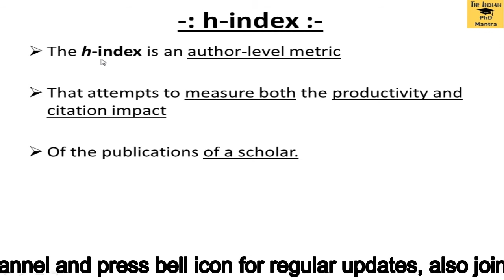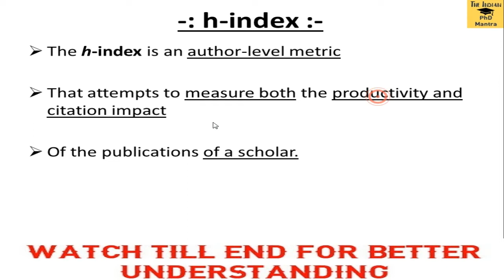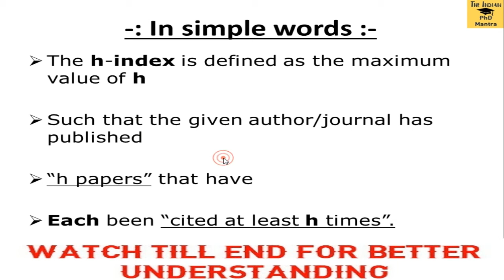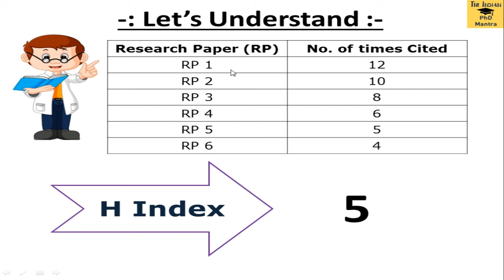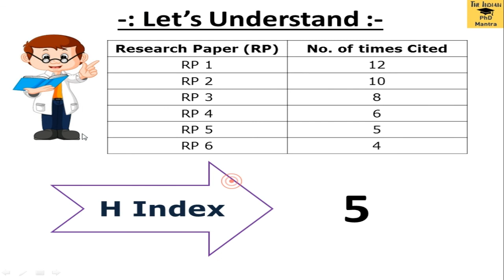What is h index in hindi | h index calculation | h index explained|H index meaning | h index journal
Video explaining Impact Factor:-

On this channel we provide useful stuff for all PhD aspirants & PhD Scholars to help them in research work.

We will discuss research methodology, research methods, synopsis, Literature review, plagiarism and other related topics on this channel.

Tags Used:-
h index calculation
h index in hindi
h index in research methodology
h index explained
h index meaning
h index and impact factor
h index journal